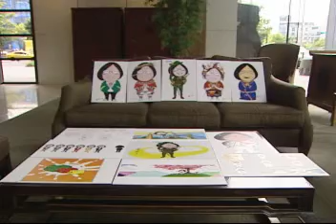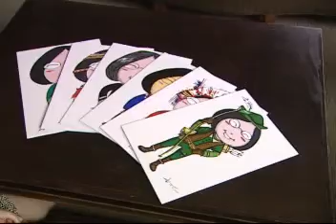11/28[三立獨家] 挺小英! 漫畫家巧手"Q版羅賓漢"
蔡英文魅力無敵，漫畫家也相挺！一位支持蔡英文的漫畫家，設計了一系列"小英Ｑ版畫"，主動提供給民進黨免費使用，除了有羅賓漢小英，還有客家小英與原住民小英，漫畫家"花WAWA(娃娃)"表示，在台灣發展文創產業非常困難，希望能讓小英當選，讓文創產業重現生機！